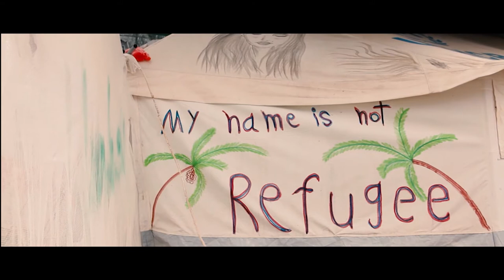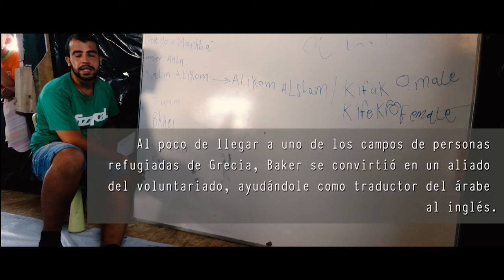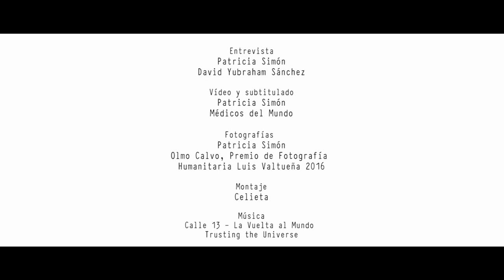Baker refugiado sirio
Baker llegó en patera a las costas griegas y una vez en los campos de personas refugiadas, se convirtió en un aliado del voluntariado al que ayudaba con las traducciones del árabe al inglés. Así conoció a la familia que lo ha acogido en Cataluña. Nos habla sobre por qué rechaza ser encasillado como “refugiado” y cómo siente que esto desdibuja su entidad como persona. Lleva dos años sin poder hablar con su madre, que permanece en su país sin electricidad ni línea telefónica. Muchos miembros de su familia viven dispersos por distintos países. Su hermano sigue encerrado en un campo griego. Él da charlas por centros educativos y sociales para sensibilizar sobre la situación de las personas refugiadas. “La palabra refugiado me persigue y creo que lo va a hacer el resto de mi vida”. No puede volver a Siria. Desertó cuando fue llamado a servir en el Ejército, lo que está penado con cárcel por el régimen. Por eso omitimos su apellido.